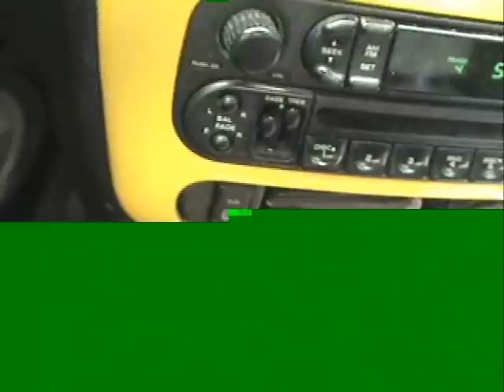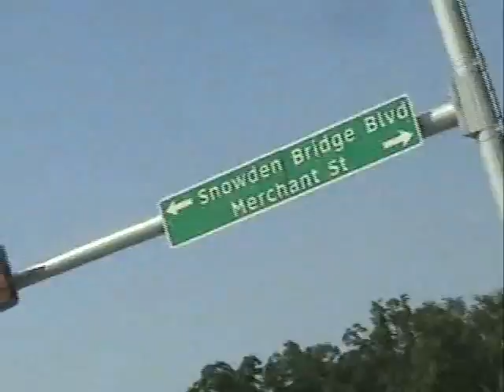A Weekend Visit Home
Went home to Winchester, Va to visit family and friends and see my little brothers graduation.